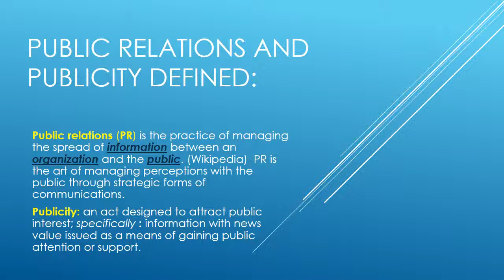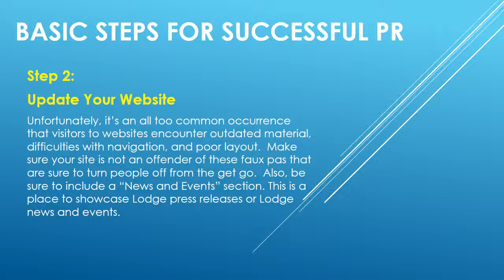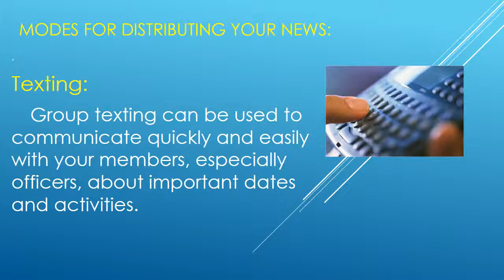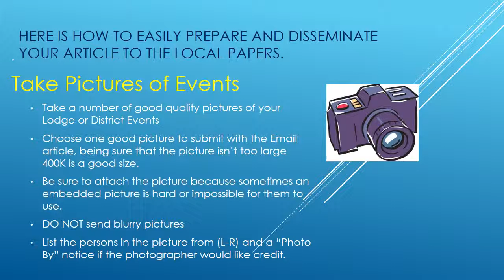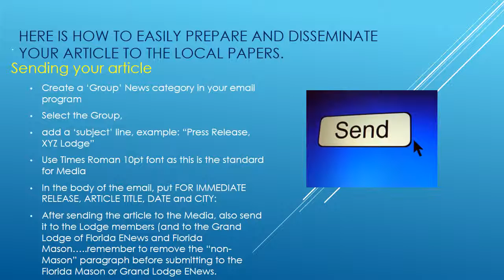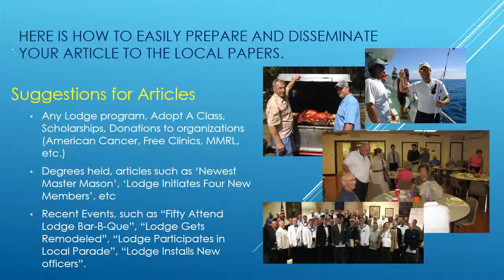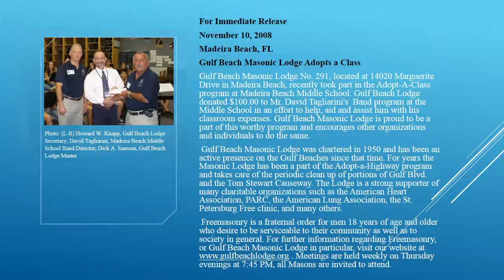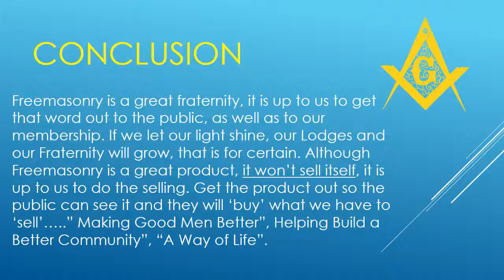Public Relations and Publicity Zone 6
A short Power Point covering the basics of Public Relations and Publicity for Zone 6 of the Grand Lodge of Florida